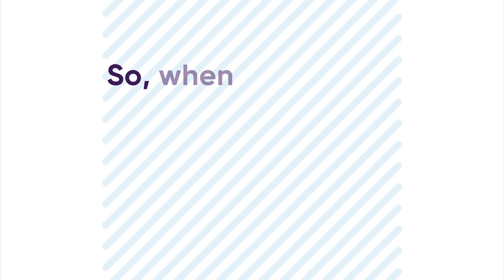We know health insurance inside out! | Cornmarket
We shop around clothes, phones & even shampoo! So, why aren’t you shopping around when it comes to something as important as your health. We make it simple! We’ll search the market to find the right health insurance plan for you.